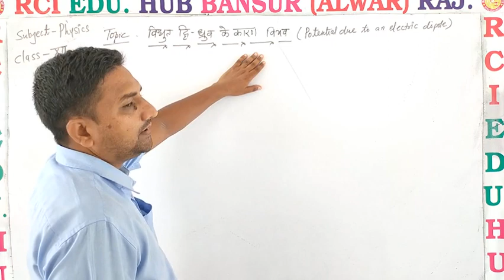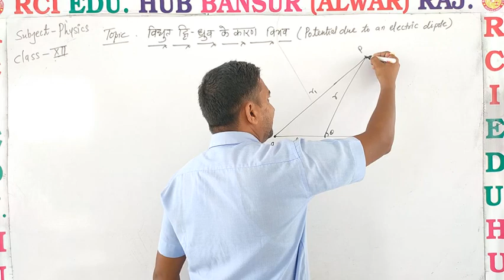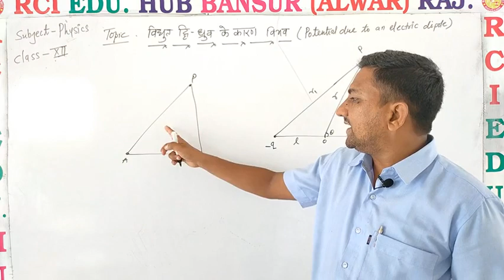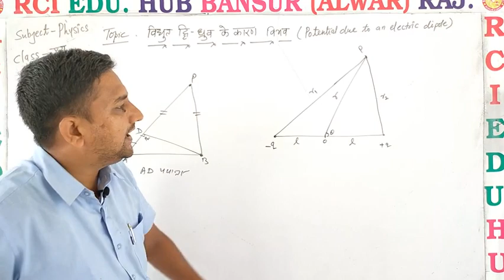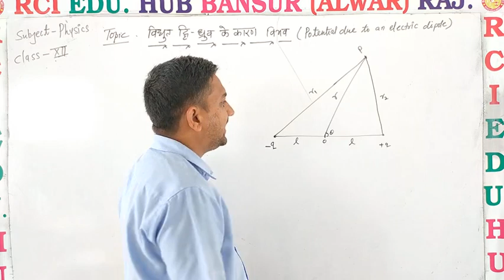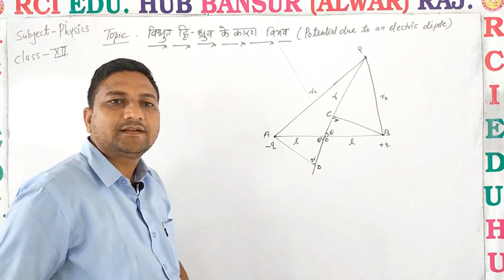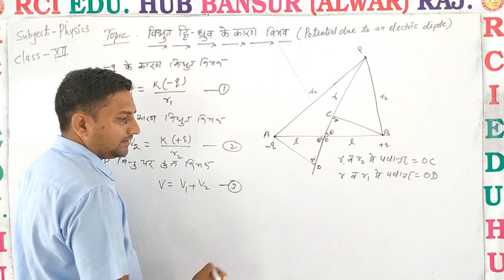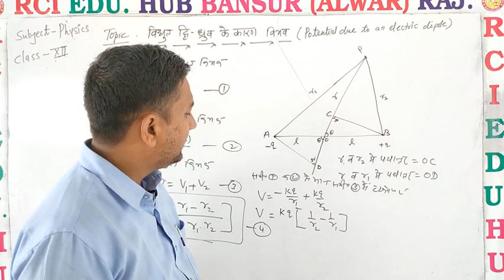FormatFactoryविद्युत द्विध्रुव के कारण विभव पार्ट प्रथम ll Rci Edu. Hub Bansur Alwar Raj.ll RAVI